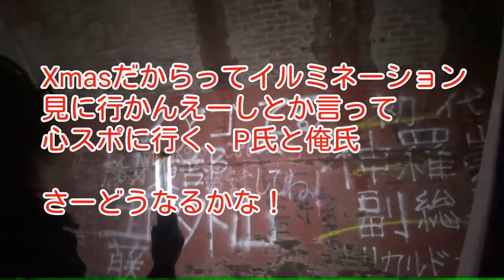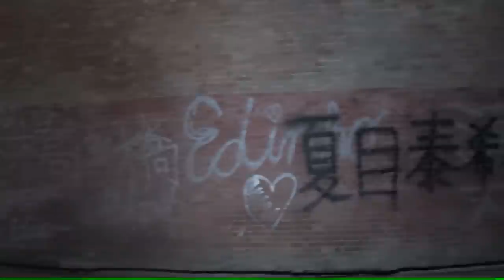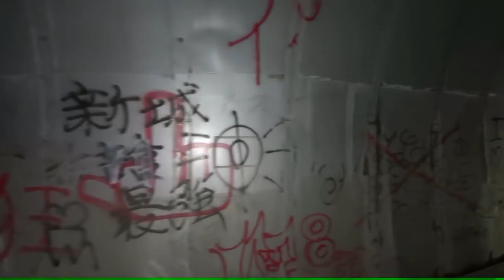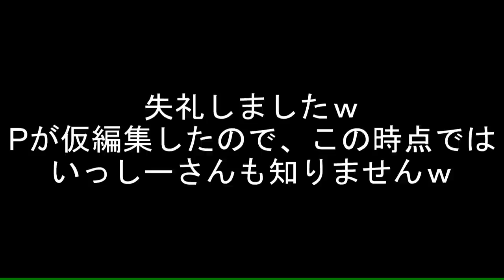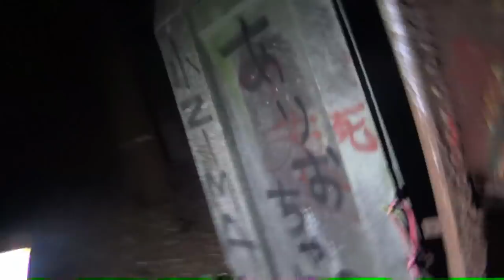【閲覧注意】Xmasはイルミより心スポだ‼ 旧本坂トンネルにXmasだからこそ行ってきた！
風邪からの胃腸風邪で苦しんでる

ツイキャス
(mashna417)